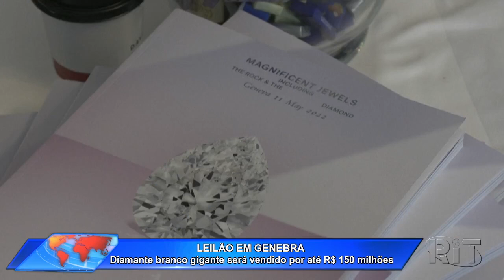Acontece Agora | Edição 17h (09/mai/2022)